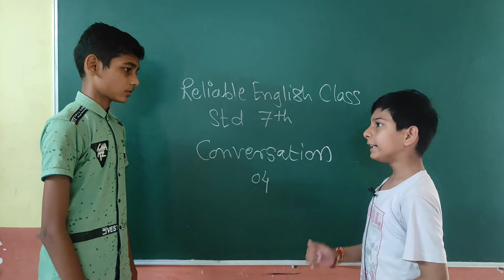7th Pn Conversation- 4 |English Speaking Course